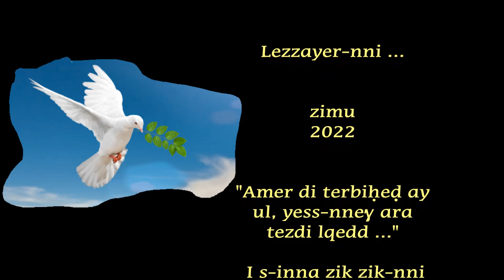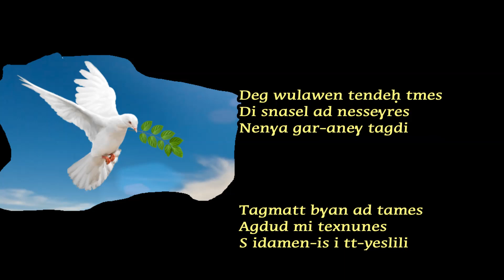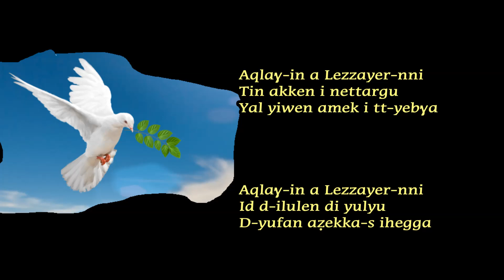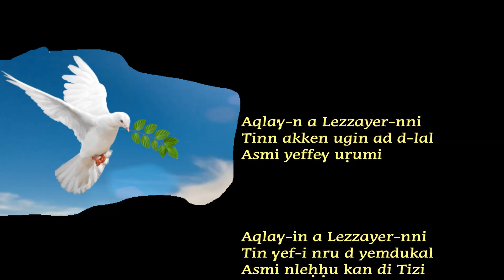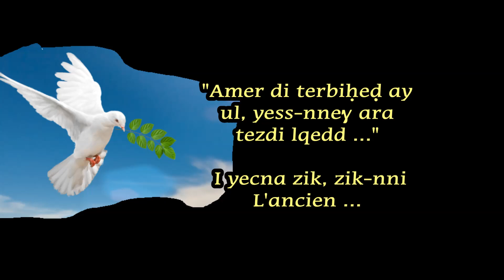Lezzayer-nni, zimu 2022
Cette version est plus complète et plus explicite que la précédente.
Bonne écoute.
"Amer di terbiḥeḍ ay ul, yess-nneɣ ara tezdi lqedd"
Ččet kan ur ssenɣalet ara ...